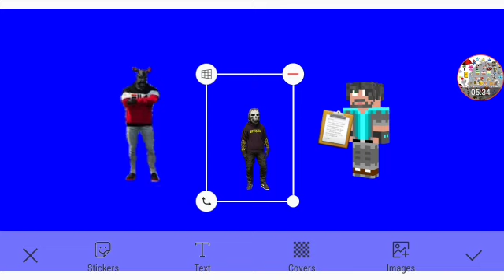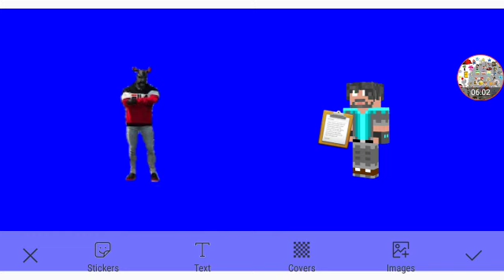CSS And LX Productions: Beware The Rainbow Friends Part 7 Out Of 30 (2/2)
New Characters: TheGameToonCrew Themselves
Returning Character: YoungOpie Himself